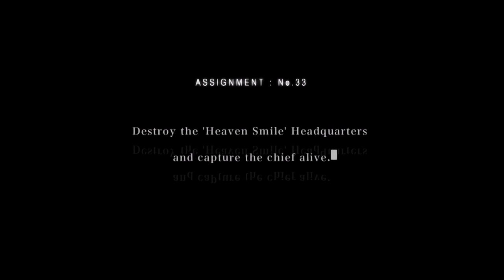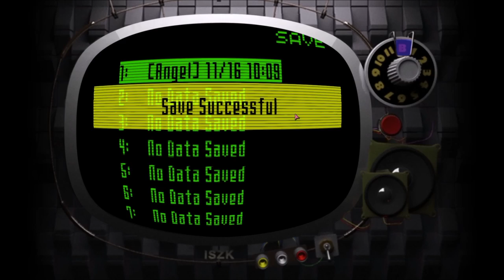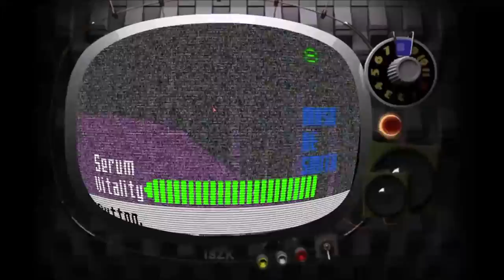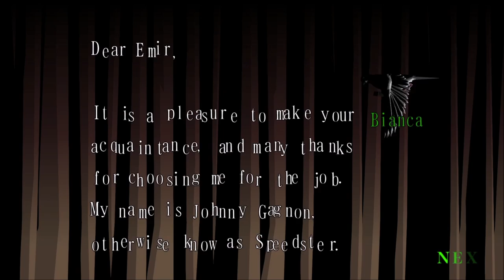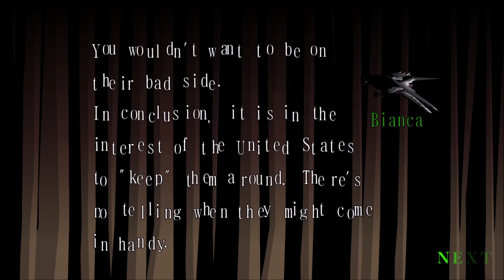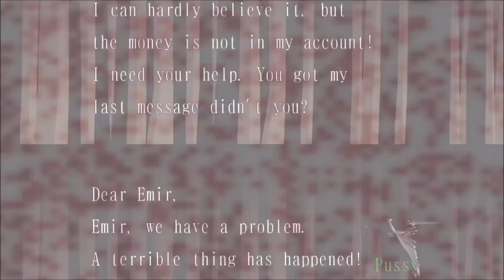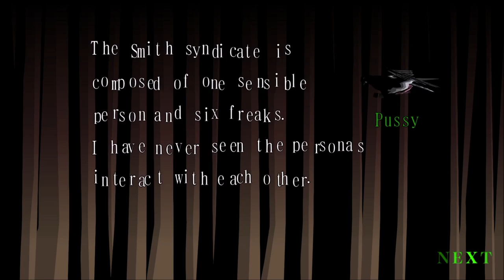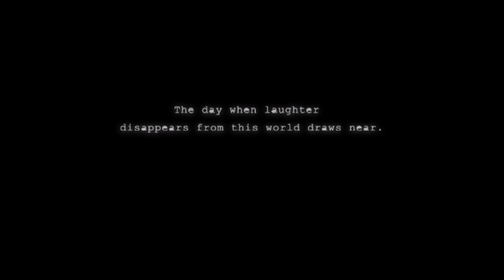Suda 51's maniacal magnum opus - Killer 7